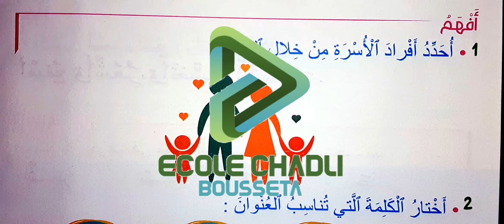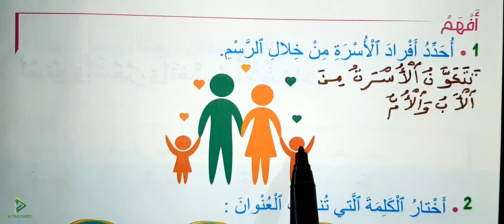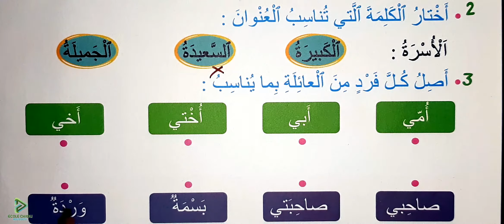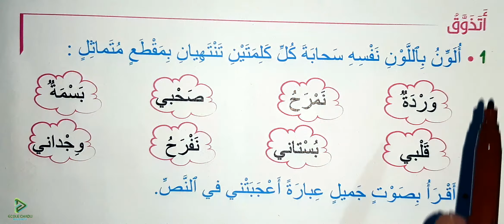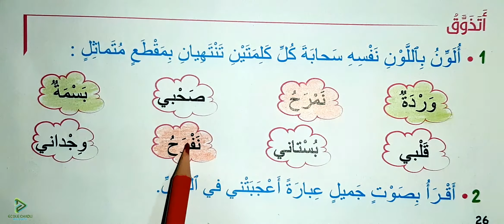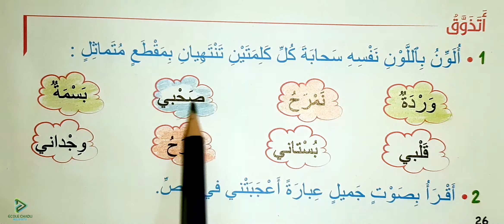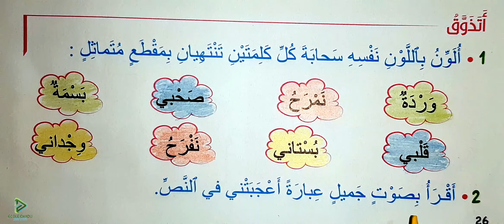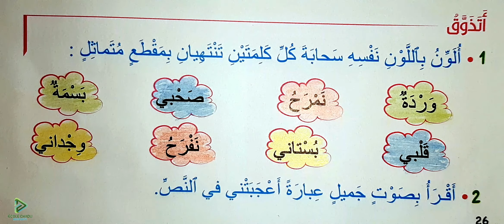مرشدي في اللغة العربية الثاني ابتدائي الصفحة 26 قراءة ابتسام أفهم وأتذوق